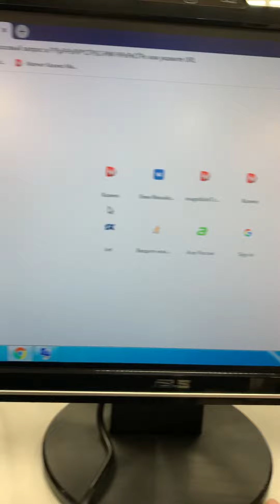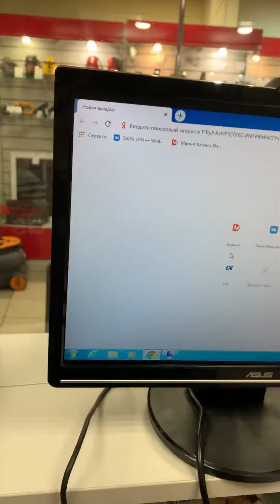21 ноября 2020 г.